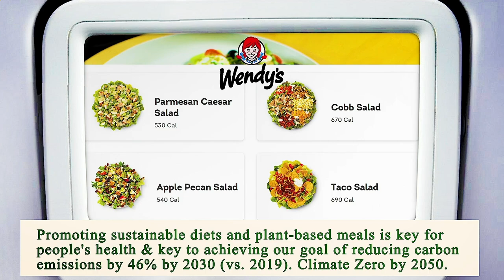Nearby Restaurants Me - Nearby Restaurant Me - Los Angeles 90066, Los Angeles County, CA, US